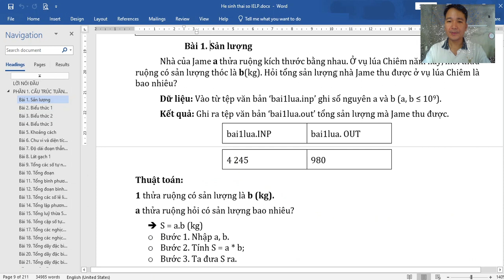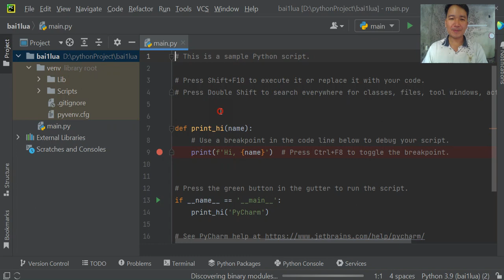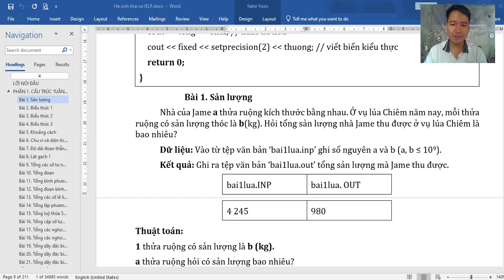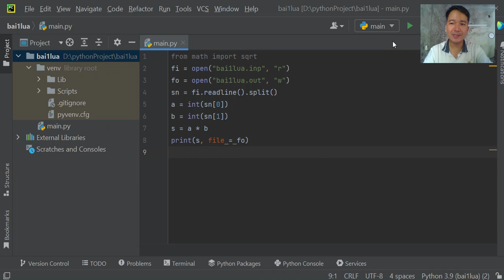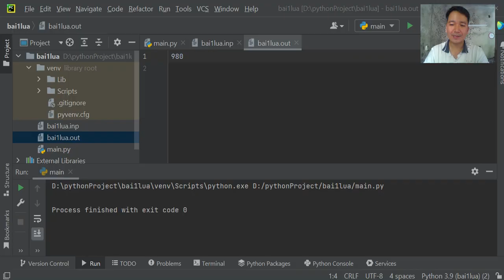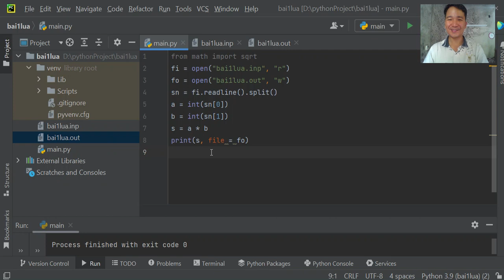Dữ liệu vào ra kiểu tệp trong Python hỗ trợ chấm bài tự động Thầy Đặng Tuấn Thành